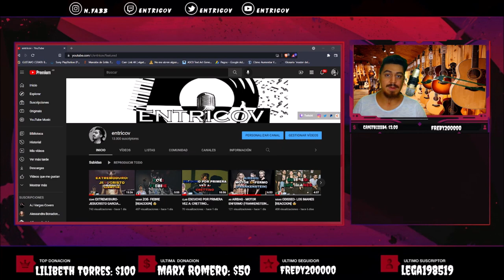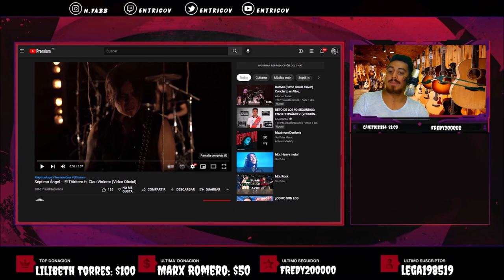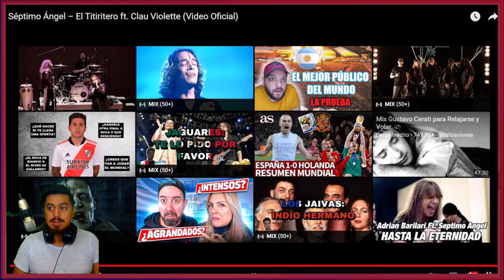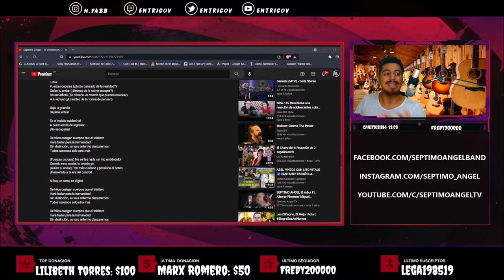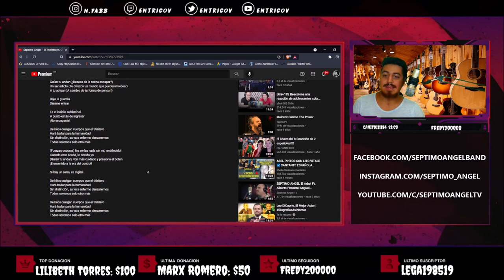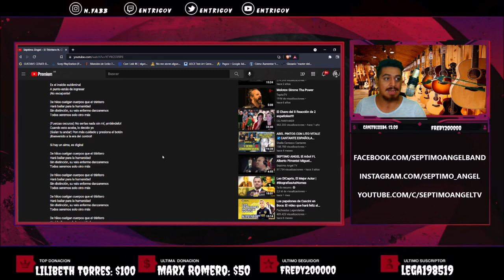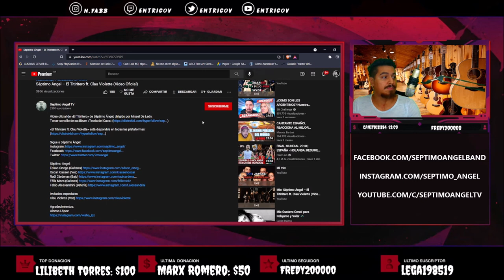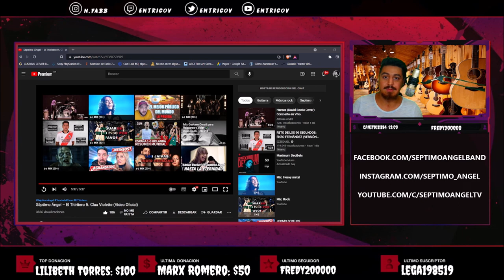🇲🇽🇦🇷 ESCUCHO POR PRIMERA VEZ A: SÉPTIMO ÁNGEL [REACCION] 🤯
Escrito por: Ortega / Klassen

Bien amigos, hoy volvemos con los hermanos de México con una banda nueva que llega al canal.
Estoy hablando nada más y nada menos que: Séptimo Ángel 🔥😎

Hasta aca mi reaccion amigos, como la rompen estos muchachos loco!!
Sientanse libres de dejarme mas canciones de Séptimo Ángel para ver que más me espera! 🤩

¡Saludos! 🤗